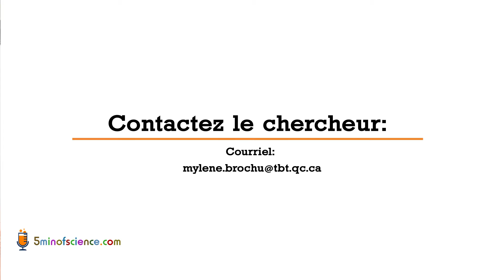Mylène Brochu - Chemical Analysis of Substances and Certification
Helping clients develop a methodology to undertake chemical studies and to obtain a certification from the Order of Chemists for their studies